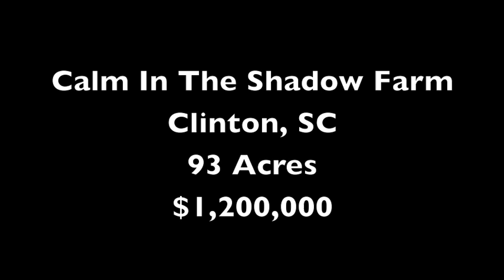Calm in the Shadow Farm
This 93 +/- acre farm is a beautiful tract of land located in the rolling hills of the Piedmont in Upstate South Carolina. The property fronts on Highway 72 with 1050 feet of road frontage and is located approximately one half mile from the Exit 54 interchange of Interstate 26, as well as adjacent to the newly built Clinton High School. The property consists of mature stands of hardwood trees as well as several stands of loblolly pines set amongst rolling hills. The property consists of 6 bodies of water that are home to a healthy bass & crappie population and serve as an annual refuge to migratory waterfowl.